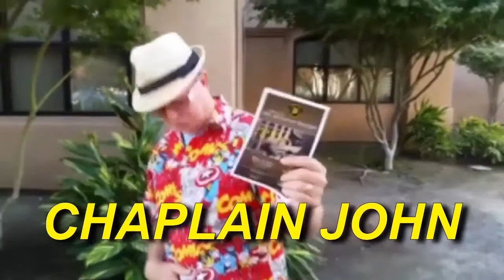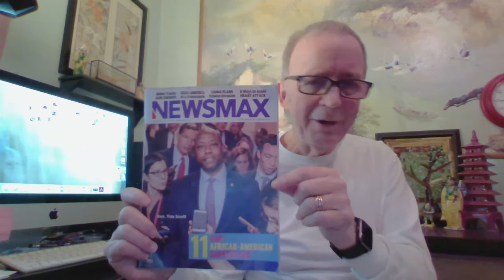Rev Henry Highland Garnet, address congress in 1865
Rev. Henry Highland Garnet,( the first African-American) addressed congress in 1865